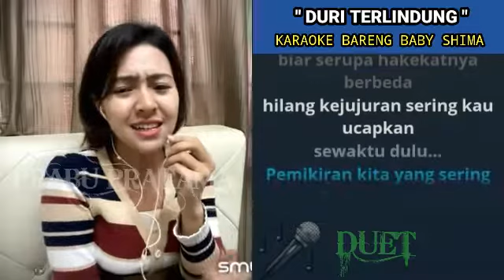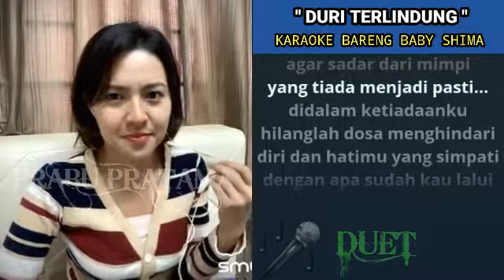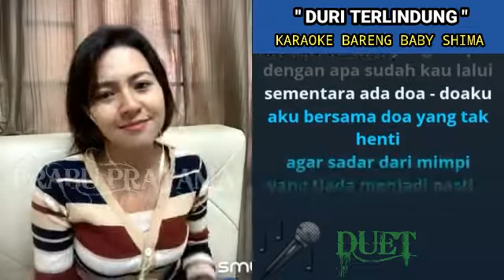DURI TERLINDUNG (KARAOKE) Duet Smule Bareng Baby Shima - PRABU PRATAMA